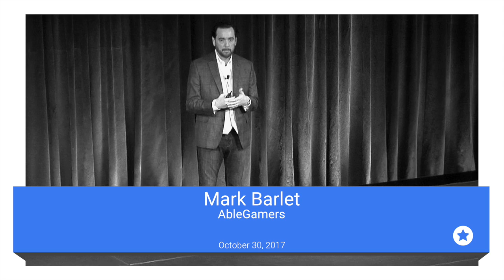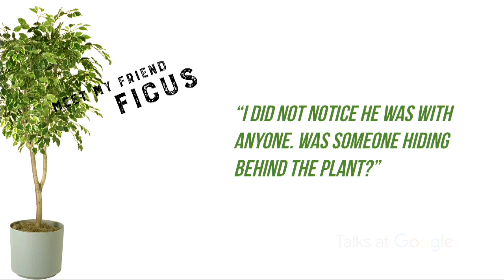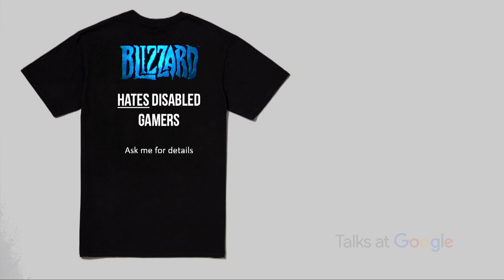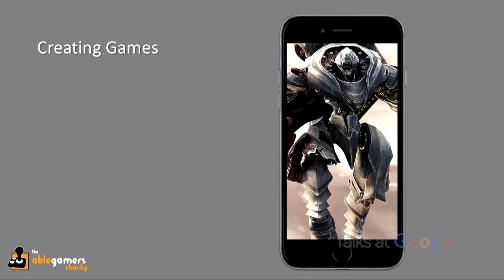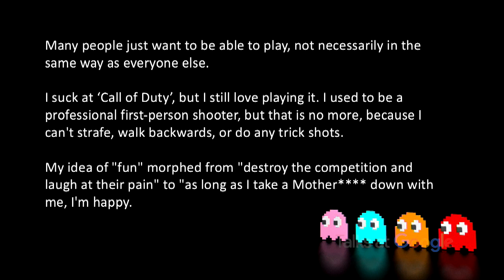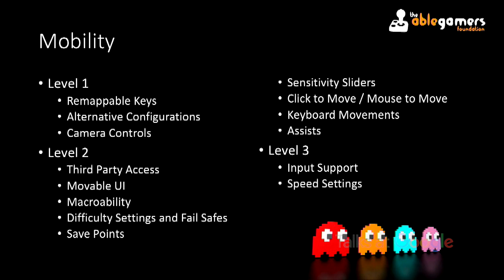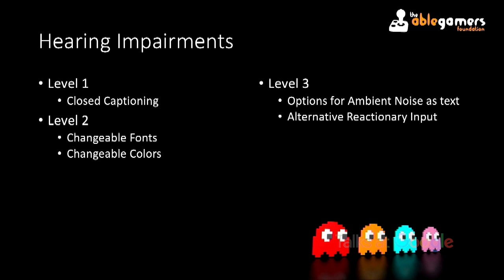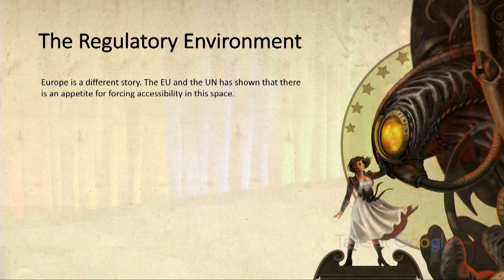AbleGamers | Mark Barlet | Talks at Google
AbleGamers (ablegamers.org) founder Mark Barlet visits Google to discuss accessible gaming and the non-profit he created to make sure that everyone has a chance to play.

The AbleGamers Foundation, also known as AbleGamers Charity, is a 501(C)(3) nonprofit public charity that aims to improve the overall quality of life for those with disabilities through the power of video games.

Video games allow individuals with disabilities to experience situations that may be difficult or limited in the real world, provide social networking opportunities to maintain mental and emotional health, and participate in one of the world’s largest pastimes.